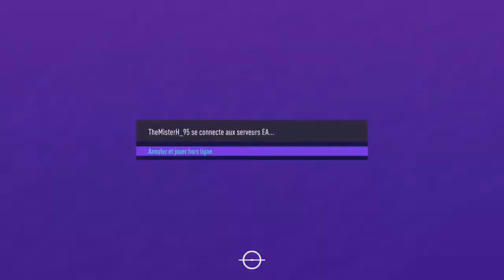FIFA 21_20210405010404